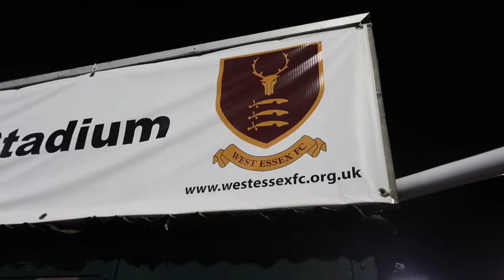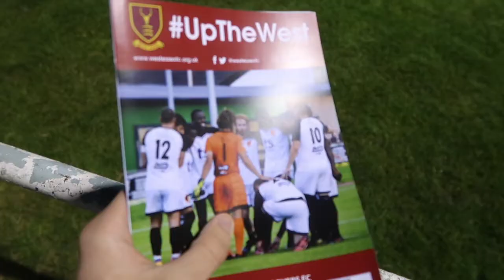WORST VLOG EVER? - West Essex v Stanway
Matchday Vlog! No, it’s not Hashtag game to watch.

It is West Essex vs Stanway Rovers in BBC Essex Senior Cup Round 1!

I’m sorry if this vlog wasn’t the best among of what I has recorded and produced. It’s is one of those days.